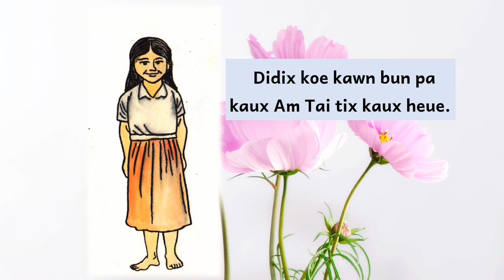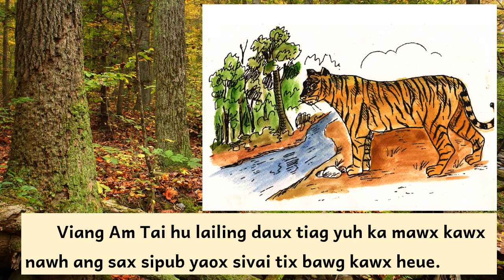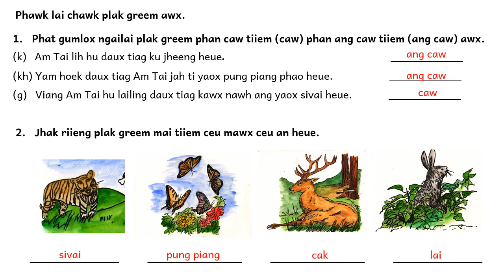Am Tai Lailing Daux Tiag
Hope you all like this video and share to your frient pls.